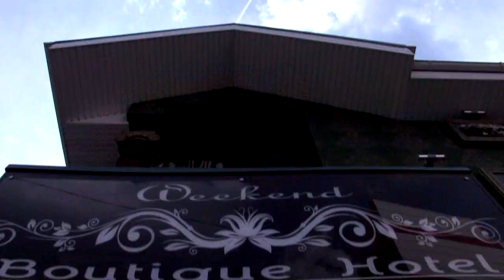MADE TO LOVE...